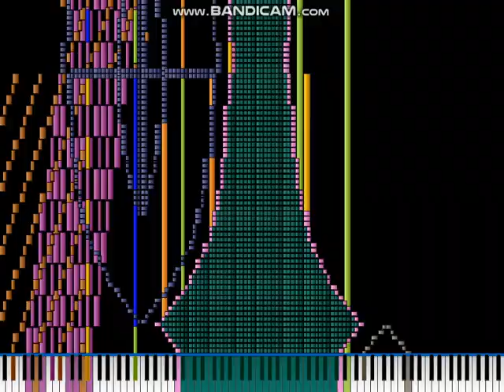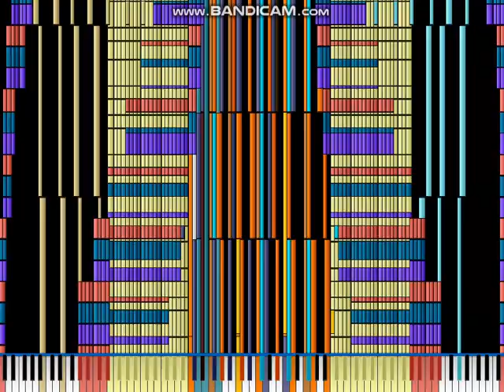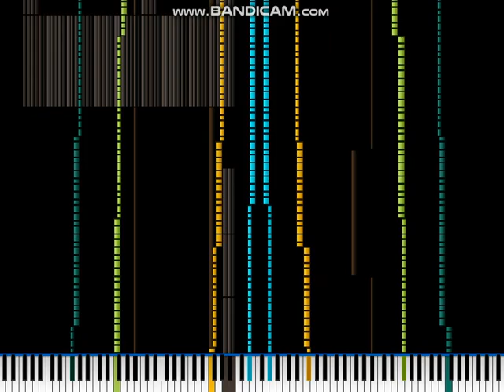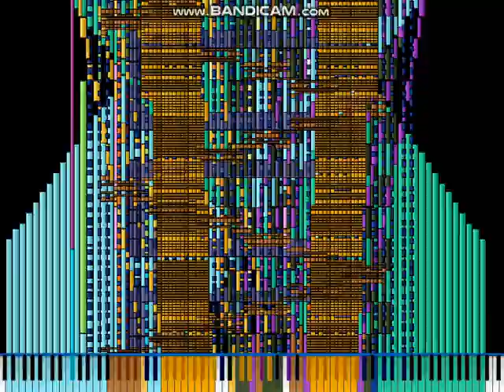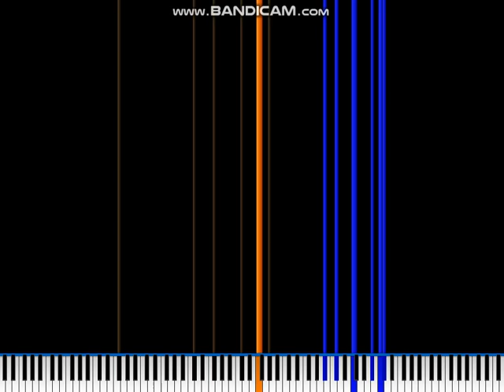(BLACK MIDI) 9K - TheSuperMarioBros2 Kiva Run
One of the MIDI Masterpieces from TSMB2 (Black MIDI Legend)